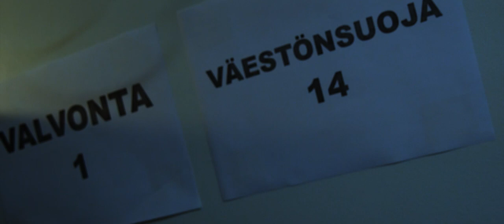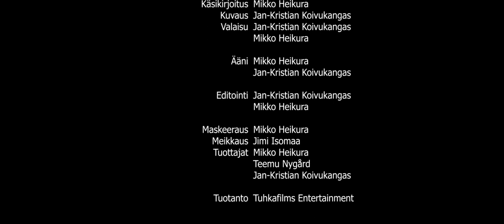Maailmanlopun Ensimmäinen Päivä - Osa 4/8 "Väestönsuoja 14" | Tuhkafilms Entertainment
VAROITUS!
Video saattaa sisältää lapsille sopimatonta materiaalia (Verta ja väkivaltaa)

Nuori selviytyjä palaa kaupunkiin tietämättään, mitä on tapahtunut. Poliisi ohjeistaa hänet lähimpään väestönsuojaan, mutta onko hän turvassa siellä?

Maailmanlopun Ensimmäinen päivä on Tuhkafilms Entertainmentin 8-osainen kauhusarja. Elävät kuolleet ovat vallanneet kadut Suomen suurimmissa kaupungeissa ja kahdeksan selviytyjää kerääntyvät nuotion ääreen kertomaan oman selviytymistarinansa.

Kaikki julkaistut jaksot ladattavissa!

Käytety musiikit

1. Long Note Three

Seuraa meitä Facebookissa!/Follows us on Facebook!